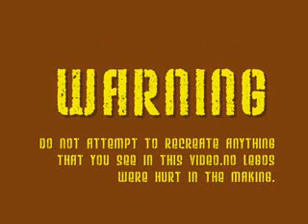Lego Skate Video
A stop-motion-animation movie with legos and skateboarding. The first S.M.A. i have made so far...but there will be more...